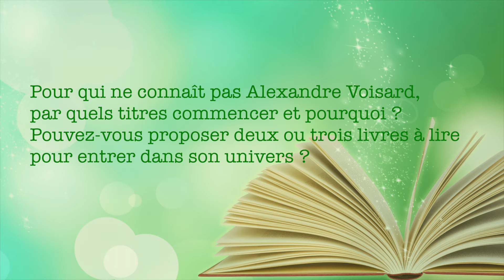Entretien avec Arnaud Buchs (septembre 2020)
Arnaud Buchs en 2020 lors du vernissage de son livre à la galerie Courant d’Art à Chevenez.
Crédit : Jacques Déboeuf.